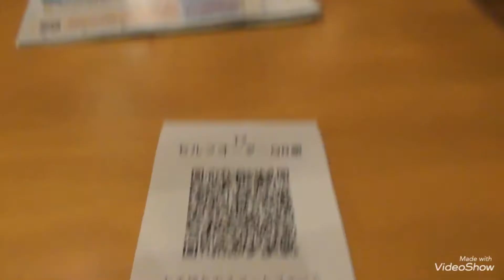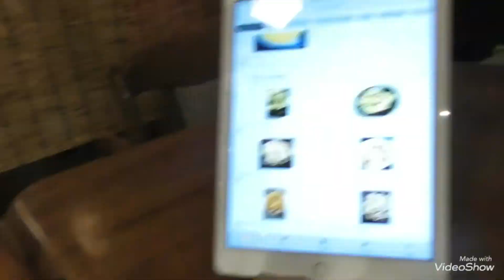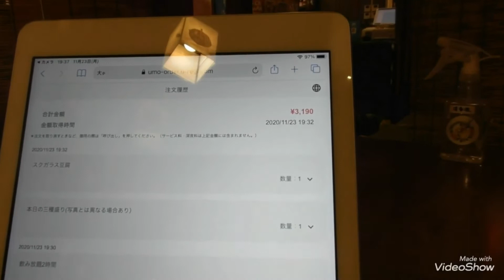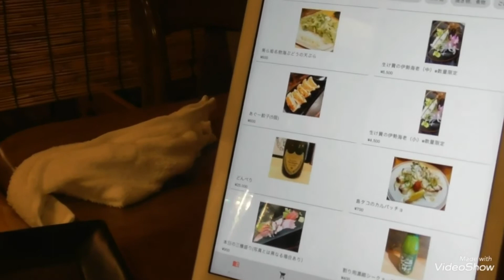沖縄旅行1日目③ ホテルの居酒屋